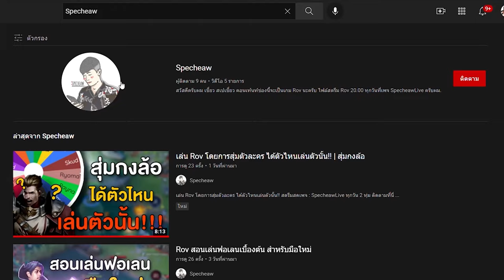Rov : แล้วลิงผมมันจะได้คิล กี่โมง?